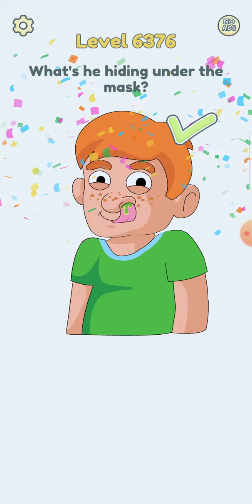dop2 gaming gameplay andriod games